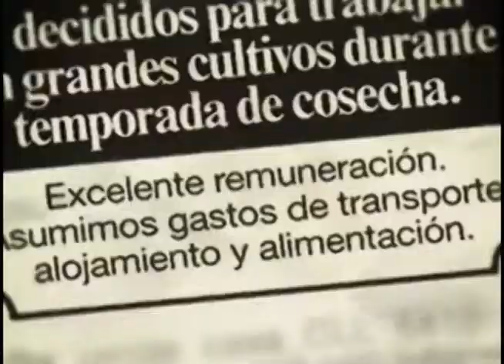Dile no a la explotación laboral, no a la trata de personas.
Dile no a la explotación laboral, no a la trata de personas. Con la trata no hay trato.